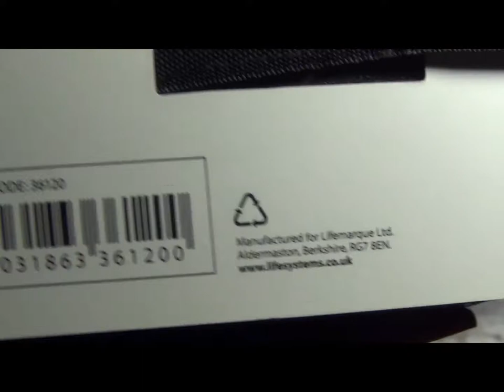Lifesystems Meshed EX8 Anti-Mosquito Impregnated Bed Bug Barrier Bedsheet close look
Bed Bugs are found world-wide, particularly in hostels and hotels where bedding is not regularly cleaned. Bed Bugs are not regarded as disease carriers, but their blood feeding can cause severe irritation. Using an ultra-fine mesh and a special Anti-Bed Bug impregnation formula, the Bed Bug Undersheet is a great piece of kit for any traveller who may find themselves in cheaper hostel accommodation. Dimensions (double): 200cm(L) x 145cm(W).